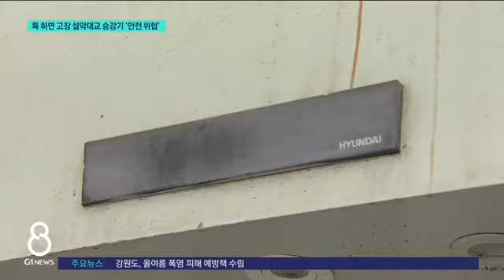[G1뉴스] 속초 설악대교 승강기 잦은 고장 '불안'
설악대교는 속초시 대표 교량이죠.

 그런데 다리에 놓인 승강기가 걸핏하면 고장이 나 주민과 관광객들이 큰 불편을 겪고 있습니다.

 자칫 큰 사고로 이어질 가능성도 있어 대책 마련이 필요해 보입니다.